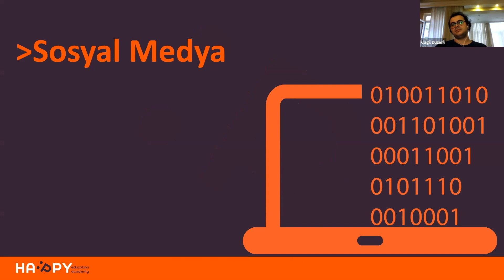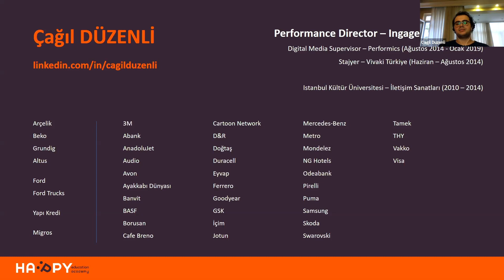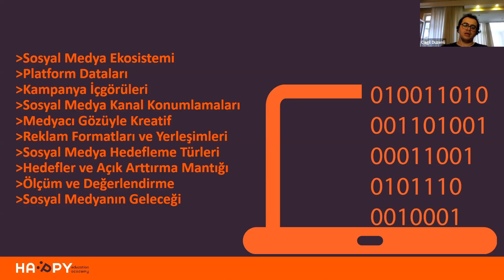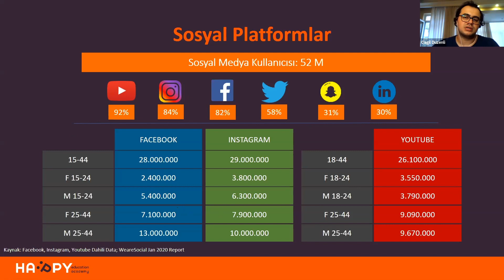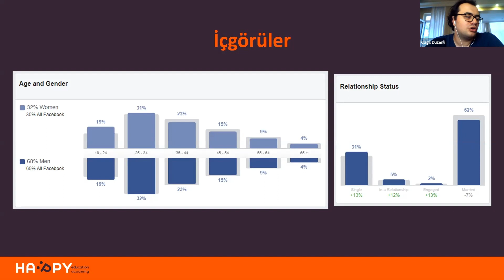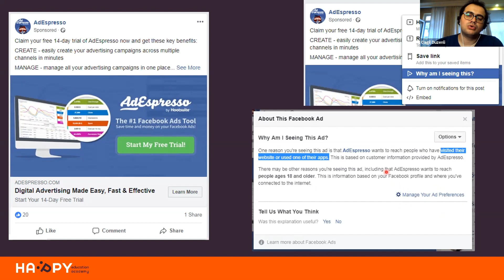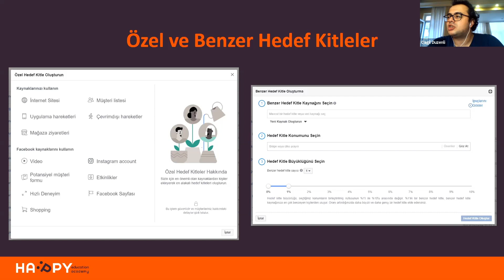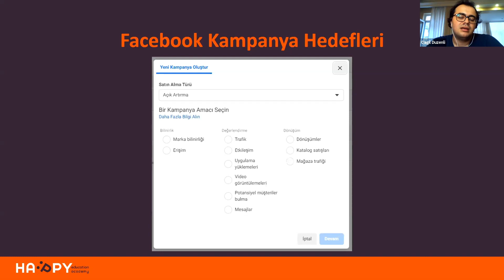Facebook ve Instagram’a Reklam Nasıl Verilir? Sosyal Medya Reklamcılığı Eğitim Tanıtımı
Instagram’a reklam vermek veya Facebook’a reklam vermek zor mu? Facebook reklam hesabı nasıl oluşturulur? Sosyal medyada reklam verirken nelere dikkat etmeliyiz? Tiktok’a ve Twitter’a nasıl reklam verilir? Happy Education Academy’nin öne çıkan dijital pazarlama eğitimlerinden biri olan sosyal medya reklamcılığı eğitiminde tüm bu soruların cevabını bulacağın, Türkiye’nin önde gelen medya ajanslarından biri olan Performics’te Performans Direktörü olarak görev alan Çağıl Düzenli’nin “Sosyal Medya Reklamcılığına Giriş” kursuna hoş geldin!

Sosyal medya reklamcılığına dair hedefleme ve sosyal medya ekosistemi ile birlikte;  Facebook, Instagram, Twitter, Tiktok gibi mecraların reklam panellerini öğrenmeyi ve ölçümleme, raporlama gibi temel kavramları da katılımcılara öğretmeyi amaçlayan bu eğitimin tanıtım dersinde; Türkiye’de sosyal medya kullanıcılarının hangi mecraları daha fazla kullandıklarından, Facebook ve Instagram’da kullanılan hedeflemeler ve reklam formatlarına kadar sosyal medya reklamcılığının temel mantığını anlayabilirsin.

👇 👇 Bu dersin içeriğinde yer alan bilgiler 👇 👇
• 00:00 Sosyal medya reklamcılığı eğitiminin genel kapsamı nedir?
• 00:44 Eğitmenimiz Çağıl Düzenli kimdir?
• 02:03 Sosyal medya reklamcılığı eğitiminin ana başlıkları nelerdir?
• 04:09 Türkiye ve sosyal medya verileri... Hangi kullanıcı hangi mecrayı kullanıyor?
• 05:39 Sosyal medya platformları, reklam panelleri ve içgörülerle ilgili temel bilgiler
• 08:20 Sosyal medya reklamcılığında Facebook ve Instagram temel reklam modelleri ve reklam hedefleme yöntemleri

Eğitimin temel hedefi; katılımcılara Facebook, Instagram, Twitter ve Tiktok’ta bulunan reklam panellerini kullanarak; reklam kampanyaları oluşturmayı öğrenmesi hedeflenir. Sosyal medyada reklam verilirken kullanılan hedefleme, açık artırma teklifleri, A&B testleri gibi temel kavramları kapsamlı bir şekilde öğrenir.

7’den 70’e dijital pazarlama sektörünü merak eden, sosyal medya reklamcılığı alanında kariyer yapmak isteyen, iletişim fakültesinin reklamcılık, halkla ilişkiler (PR), dijital pazarlama vb. gibi bölümlerden mezun olmuş veya bu bölümde çalışan, kendini dijital pazarlama alanında geliştirmek isteyen, Sosyal Medya Reklam olmak veya Facebook, Instagram, Twitter, Tiktok gibi sosyal medya mecralarının reklam verme aşamasında çalışma prensiplerini öğrenmek isteyen herkes katılabilir.

Reklam modelleri ve kampanya türleri hakkında donanım kazanarak dönüşümler ve raporlama konularında da gelişim gösterirler. Uygulamalı Facebook, Instagram, Tiktok ve Twitter reklam paneli eğitimi ile yapılan tüm çalışmaları çeşitli uygulamalarla pekiştirerek ilk elden deneyimlemiş olurlar.

Eğlenerek öğrenip, farkını ortaya koymak istiyorsan Happy Education Academy tam sana göre! Teoriyi pratikle birleştiren dijital pazarlama, finans, sosyal medya ve e-ticaret konusunda uzman sektör çalışanlarından oluşan eğitmen kadrosuyla; influencer marketing’den Youtube ve Google Ads eğitimine; e-ihracat eğitimlerinden, sosyal medya uzmanlığına; SEO derslerinden, programatik reklam ve pazar araştırmalarına, finansal okuryazarlık ve ileri düzey finans eğitimlerine kadar farklı konularda uygulamalı eğitimler Happy Education Academy’de!

Daha fazla bilgi için ziyaret edebilir ya da WhatsApp üzerinden 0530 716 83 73'e ulaşabilirsin!